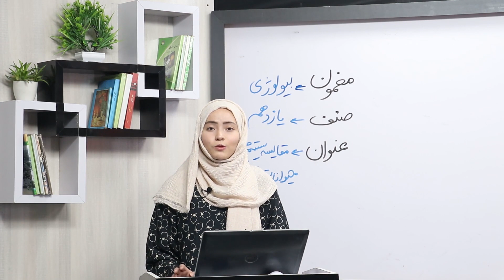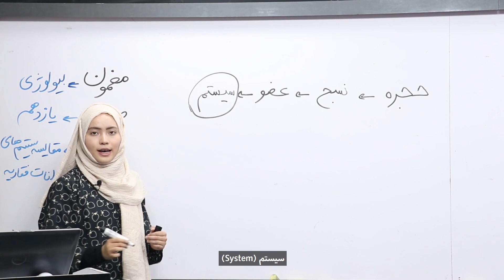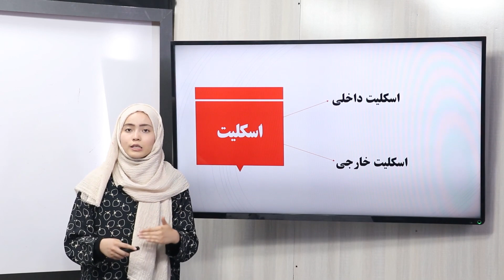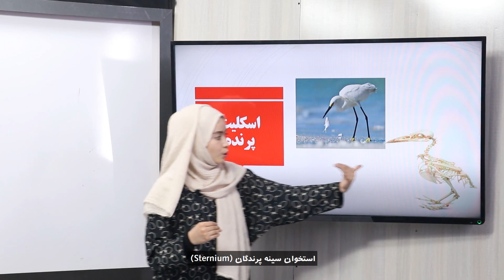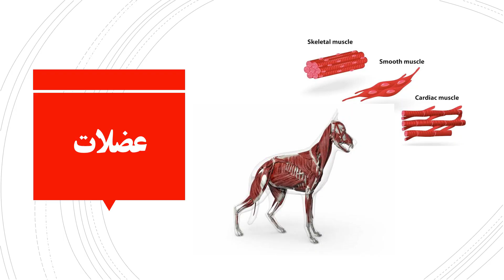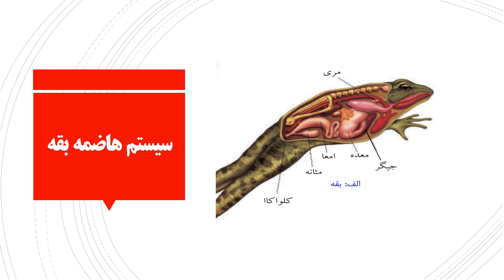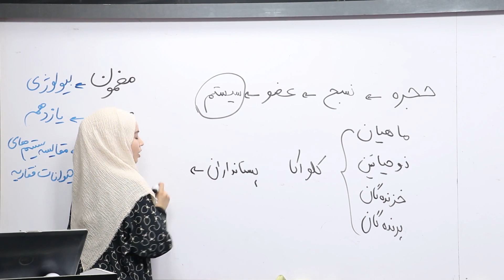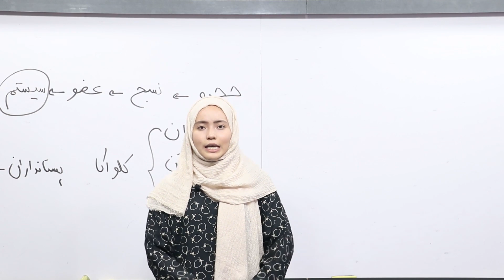59 صنف یازدهم مضمون بیولوژی مقایسه سیستم های حیوانات فقاریه